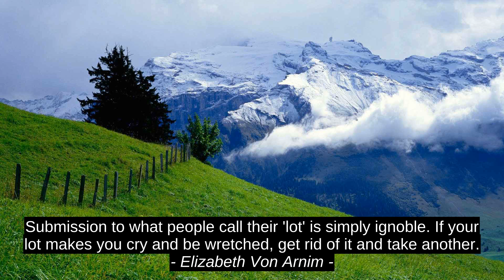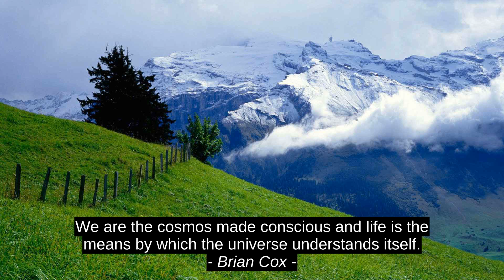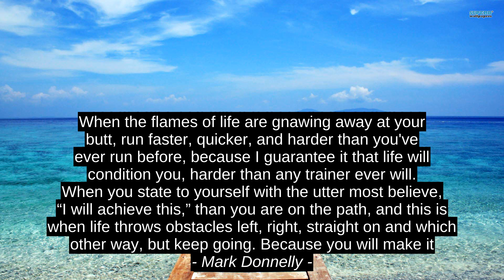8 Best Inspirational Cites - Elizabeth Von Arnim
Madalyn Beck, Mark Donnelly, Rashedur Ryan Rahman, Karl A. Menninger, Brian Cox, Ray Bradbury, Rajasaraswathii, Elizabeth Von Arnim, citation, top, motivation, inspiration, best, quotes, success